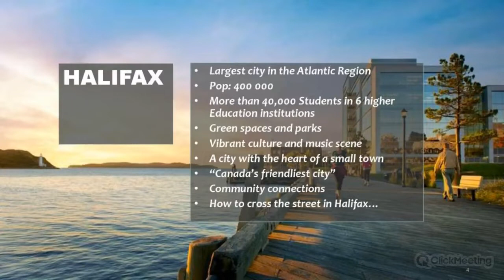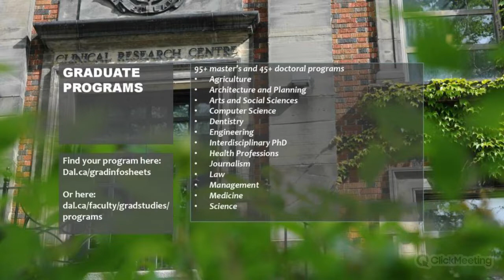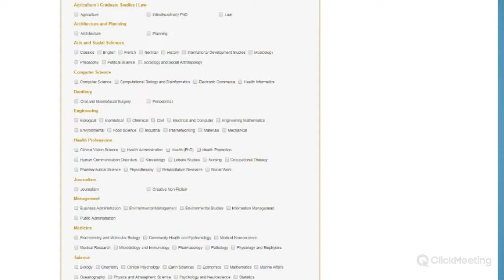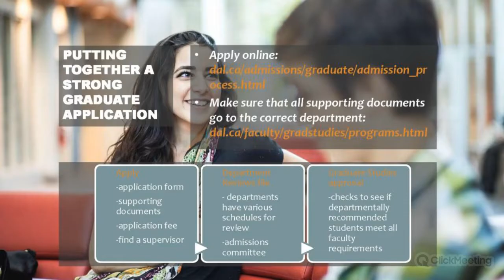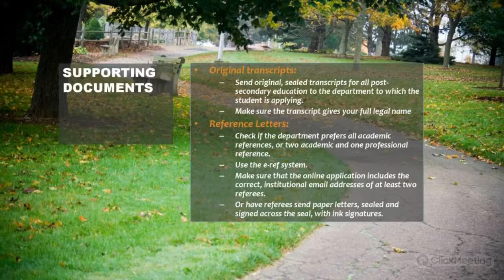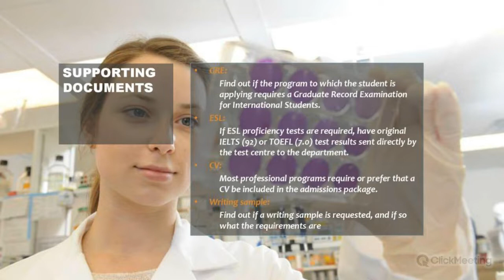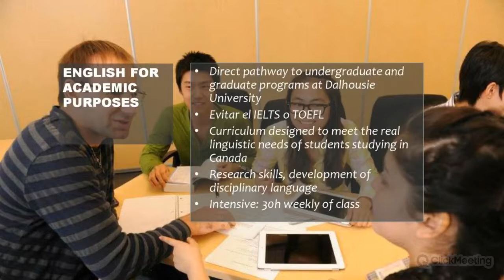Webinar about the Dalhousie University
One of Canada’s most respected universities, Dalhousie has an international reputation for academic excellence, innovation and rich student experience. Beyond teaching and learning, our faculty and students are leaders in their communities, across the country and around the world.